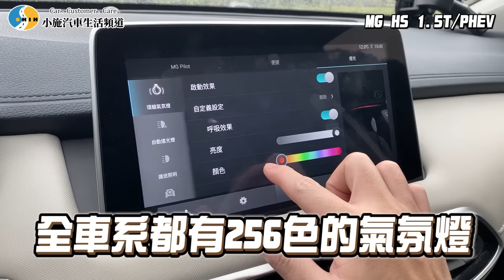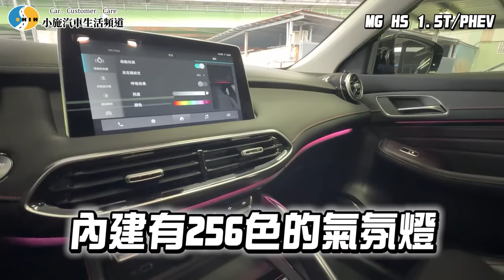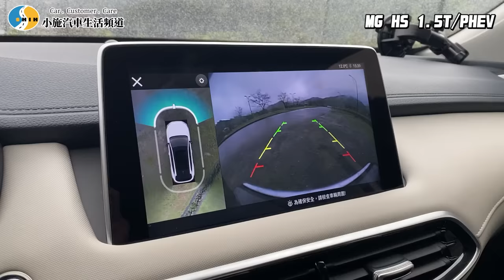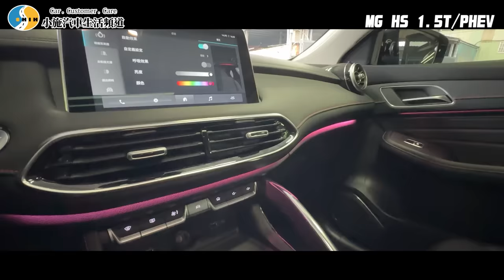【小施又來了】MG一年後還行嗎? 汽油、油電怎麼選?/ MG HS 1.5旗艦版、PHEV馭電版【小施汽車】